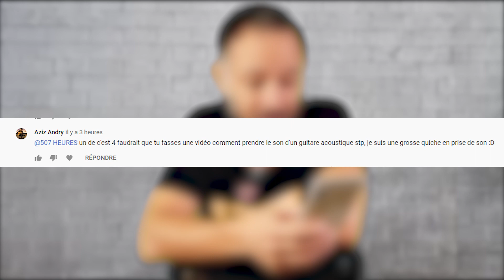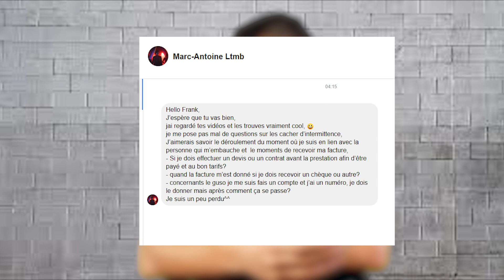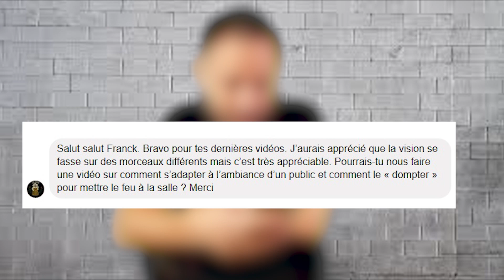JE REPONDS A VOS QUESTIONS (Et ça ne tourne pas mal)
C'est l'un des (seuls?) avantages de cette crise du covid : L'absence d'activité scénique me laisse le temps de répondre aux questions que vous me posez en commentaire.

► MATÉRIEL UTILISE
►Time code :
0:00 • Introduction
0:24 • Comment prendre le son d'une guitare?
2:36 • Comment se passe la facturation?
4:42 • La retraite chez les intermittents, ça se passe comment?
6:18 • Comment ça se gère, un public?
6:51 • Et pour les impôts, comment ça se passe?
8:09 • Au revoir !!
►MUSIQUES
Musiques : Franck DUNAS. (Mon premier album, ainsi que quelques unes du prochain qui va sortir l'année prochaine...)